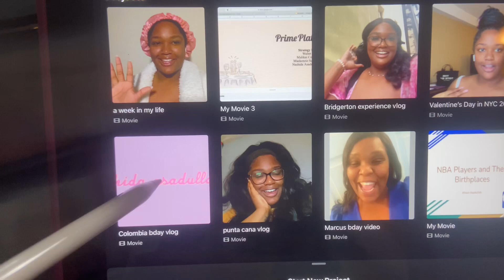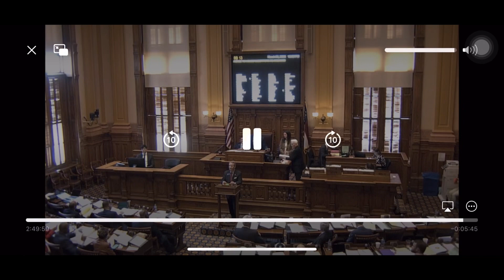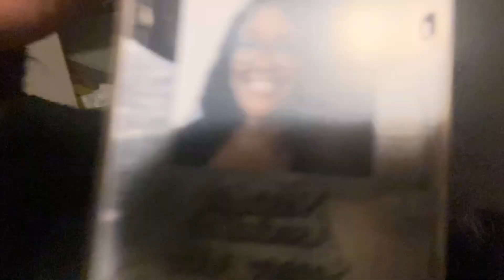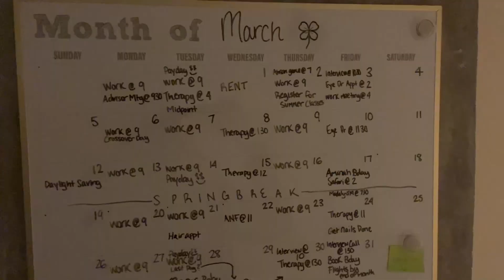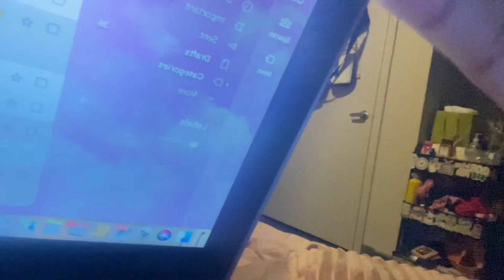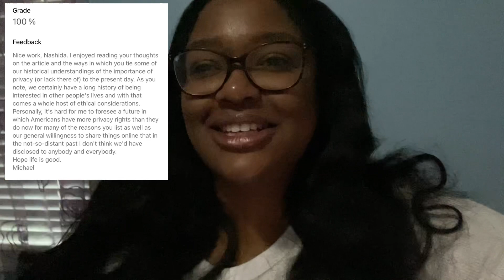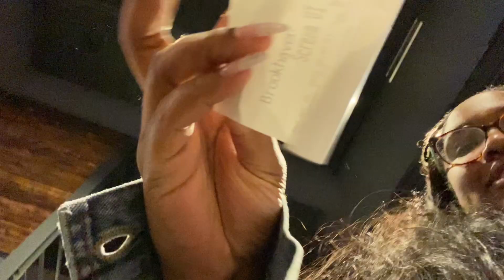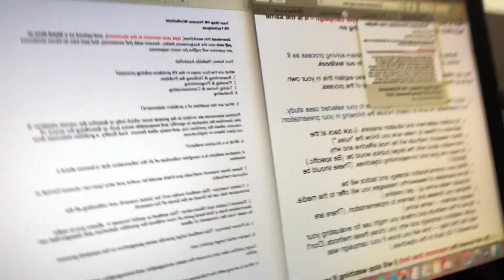a week in my life ft sine die, karaoke, therapy, new job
i don’t even know who actually watches these anymore lol

outro: live your life by ayokendo & mfon

cameras used:
canon t3i
iPhone 11